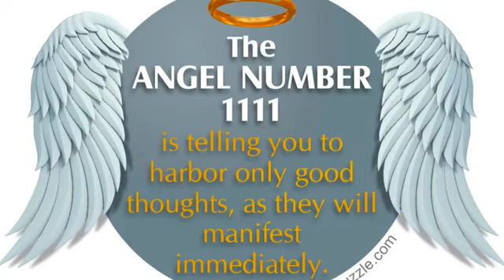ඔබ විශ්වය සමග සම්භන්ධ වී ඇති බවට විශ්වය ලබා දෙන ඉගි - Shra Raji's Simple Life